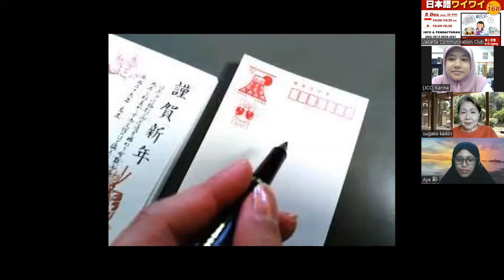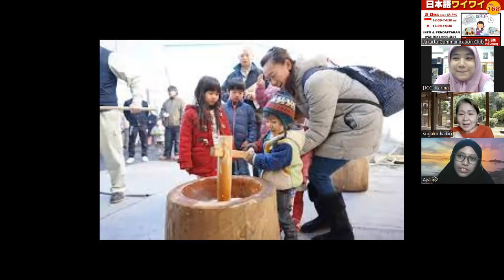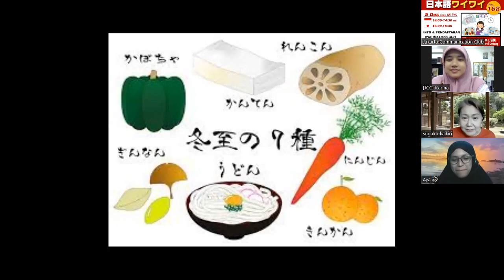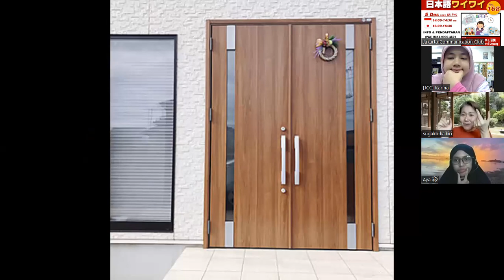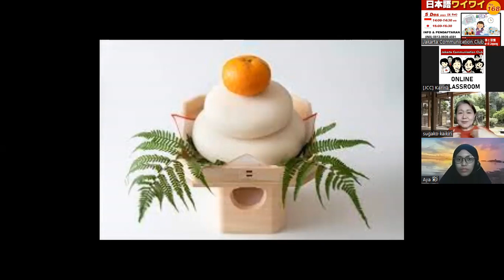NIHONGO WAIWAI - Japanese Language (5 Desember 2023) "Kebiasan Desember di Jepang"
Teman-teman mau mulai kelas online Bahasa Jepang juga?
Segera hubungi:
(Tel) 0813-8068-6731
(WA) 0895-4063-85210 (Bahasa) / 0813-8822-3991